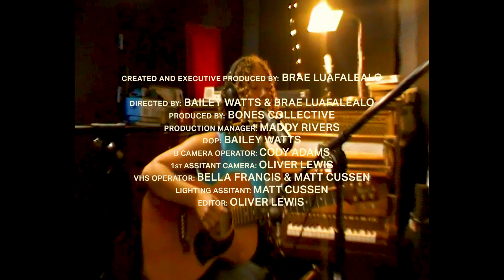SODA SESSIONS | Ruby Jackson - Episode 3 'Rock DJ'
Episode 3: ‘ Rock DJ’ Robbie Williams (Cover).
Written by  Robbie Williams, Ekundayo Paris, Nelson Pigford, Kelvin Andrews & Guy Chambers

Amazon Music

Production Company - Bones Collective @bonescollective_
Directed by - Bailey Watts & Brae Luafalealo @baiwatts
DOP - Bailey Watts @baiwatts
B Camera Operator - Cody Adams @codyadamsmedia
Camera Assistant - Oliver Lewis @oliverlewiss
Production Manager - Maddy Rivers @maddy.rivers
VHS & BTS Photographer - Bella Francis @bellafranxismedia
Lighting Assistant - Matthew Cussen @matthewcussen
Edited by - Oliver Lewis @oliverlewiss
Created by Brae Luafalealo

A special thanks to our partner Converse for always facilitating spaces for art and conversation.